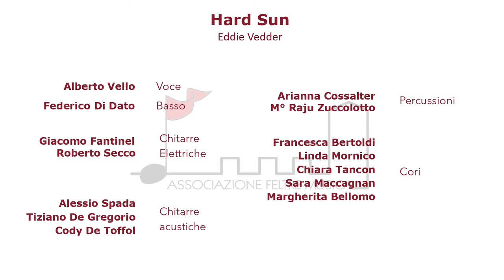Hard Sun - Eddie Vedder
Gala moderna 2023 della Scuola di Musica "F. Sandi"

Alberto Vello       - voce
Federico Di Dato - basso

Roberto Secco          - chitarra elettrica
Giacomo Fantinel      - chitarra elettrica

Alessio Spada           - chitarra acustica
Tiziano De Gregorio - chitarra acustica
Cody De Toffol          - chitarra acustica

Arianna Cossalter   - percussioni
M° Raju Zuccolotto - percussioni

Linda Mornico          - cori
Francesca Bertoldi  - cori
Margherita Bellomo - cori
Sara Maccagnan      - cori
Chiara Tancon          - cori